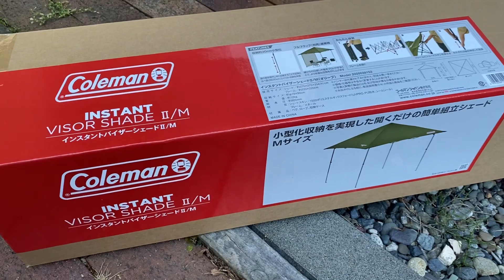colemanの⛺️テント組立/初めて買っちゃいました/夏気分満開/I bought a coleman tent/我买了一个科尔曼帐篷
毎年欲しいなぁーって思ってたんですが、やっと買う事が出来ました。オリンピックイヤーで初の焼肉